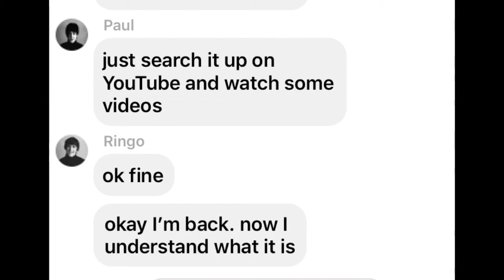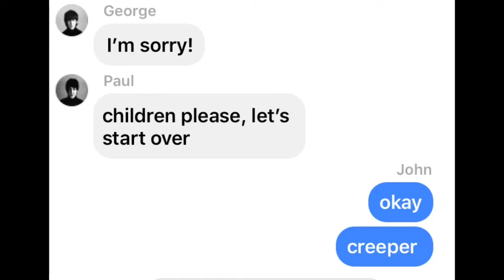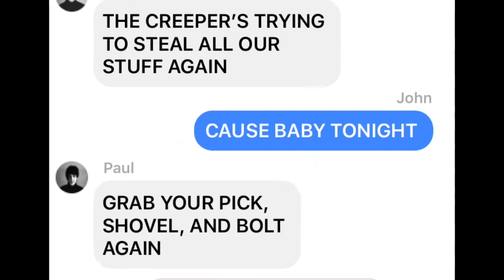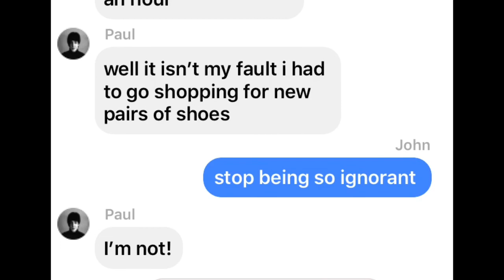The Beatles try to do the creeper challenge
I stg I was going to make a Queen video next but then my brother told me about the creeper challenge.